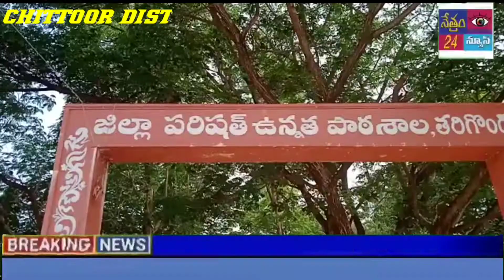గుడివాడ ఎన్టీఆర్ స్టేడియంలో జరుగు ఆంధ్ర ప్రదేశ్ ఇంటర్ డిస్ట్రిక్ట్ బాస్కెట్ బాల్ ఛాంపియన్ షిప్.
రిపోర్టర్,
జానం గంగిరెడ్డి.

జూన్ నెల 16వ తేదీ నుండి 19వ తేదీ వరకు గుడివాడ ఎన్టీఆర్ స్టేడియంలో జరుగు ఆంధ్ర ప్రదేశ్ ఇంటర్ డిస్ట్రిక్ట్ బాస్కెట్ బాల్ ఛాంపియన్ షిప్, బాయ్స్ అండ్ గర్ల్స్ అండర్-16 రాష్ట్ర స్థాయి పోటీలకు అన్నమయ్య జిల్లా, పీలేరు నియోజకవ్గం, గుర్రంకొండ మండలంలోని తరిగొండ వెంగమాంబ బాస్కెట్ బాల్ అకాడమీలో శిక్షణ తీసుకుంటున్న స్థానిక జడ్పీ ఉన్నత పాఠశాల విద్యార్థులు నలుగురు ఎంపికయినట్లు, వ్యాయామ ఉపాధ్యాయులు, వెంగమాంబ బాస్కెట్ బాల్ అకాడమీ వ్యవస్థాపకులు మరియు కోచ్  ఏనుగొండ నాగరాజ తెలిపారు. ఎంపికైన క్రీడాకారులు సీ.హేమంత్ కుమార్, శరణ్య, గౌతమి, షేభాఅంజుం(స్టాండ్ బై) లకు పాఠశాల ప్రధానోపాధ్యాయులు కే.నరసింహ ప్రసాద్, పాఠశాల కమిటీ చైర్మన్ మల్లికార్జున, పాఠశాల బోధన, బోధనేతర సిబ్బంది, స్థానిక ప్రముఖులు అభినందనలు తెలిపారు.